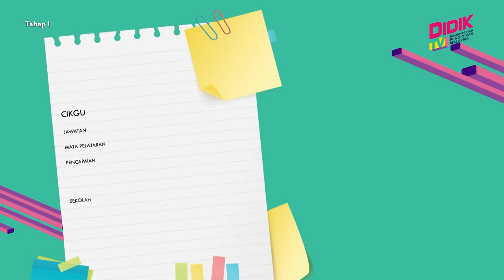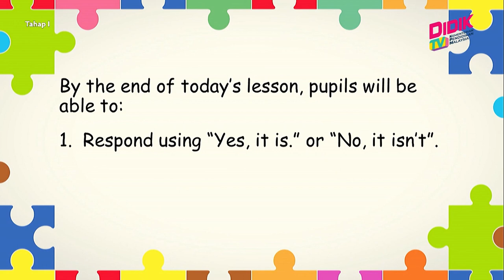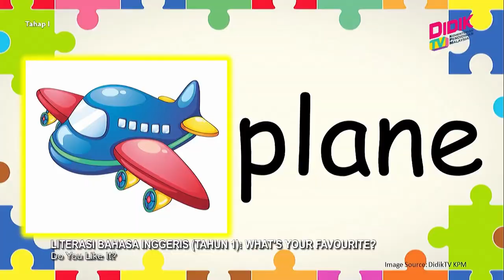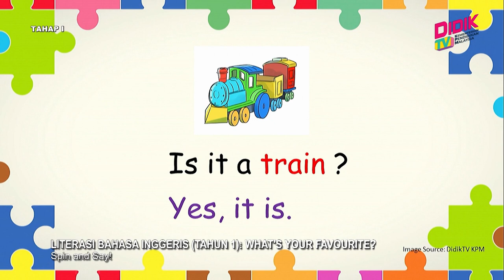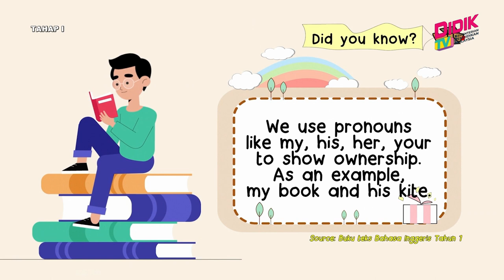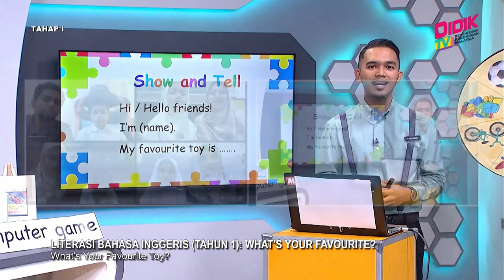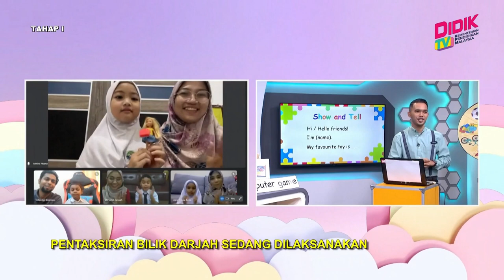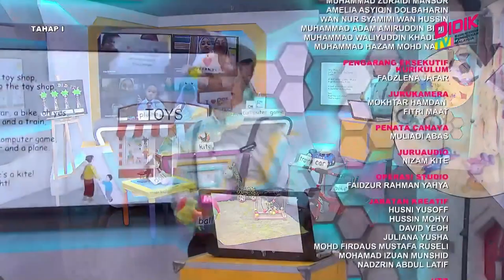Tahap I (2022) | Literasi Bahasa Inggeris (Tahun 1) - What's Your Favourite?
Tajuk: Literasi Bahasa Inggeris (Tahun 1) - What's Your Favourite?
Guru: Mohd Haiqal Bin Abdullah Chik
In this episode, teacher will focus on speaking skill. Teacher will start off the lesson with a short gimmick of him and host singing a song. The first activity is drilling on vocabularies using realia(s) in the studio. The second activity is “Spin and Say!”. Teacher will use a giant spinning wheel whereby there are 10 objects learnt earlier on it. Pupils will shout “Spin it! Spin it!” and teacher will spin the wheel. Once it stops at a picture, teacher will ask the pupils “Do you like ...?” and teacher will also let the pupils to practise asking their friends after each spin. Teacher begins the last segment by asking all the four pupils to show and tell their favourite toy. Teacher will be reciting a chant at the end of the show.